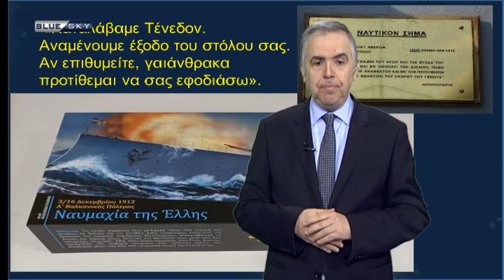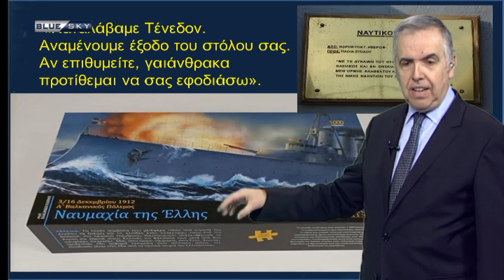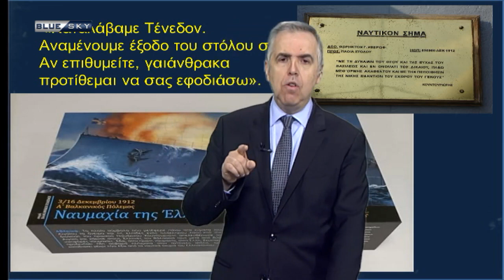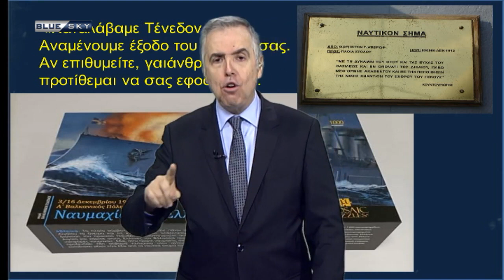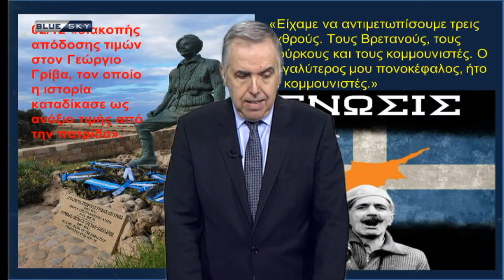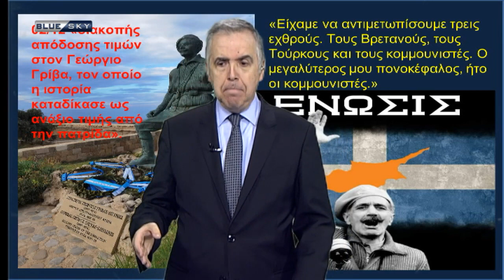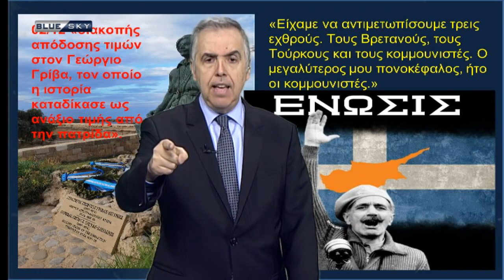Με το Κλειδί της Ιστορίας (Επ. 277 - 06/12/2022)